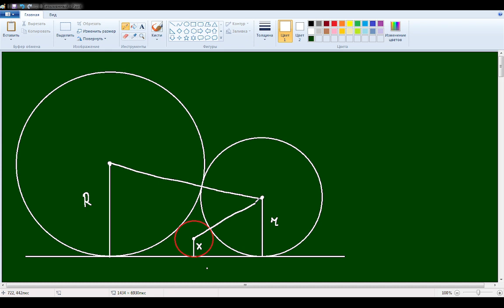Простой и идеальный способ доказывать геометрическую задачу simple way to prove a geometric problem